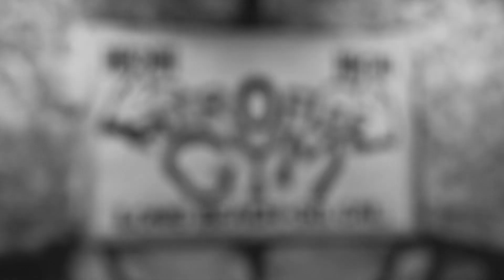Metroflex LBC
The famous hardcore training facility, located in Long Beach, CA.
Offering bodybuilding, powerlifting, strongman, MMA, Functional fitness, Olympic lifting, and sport-specific training.